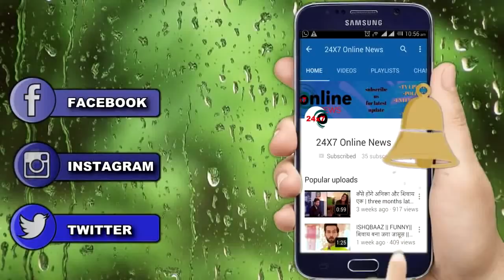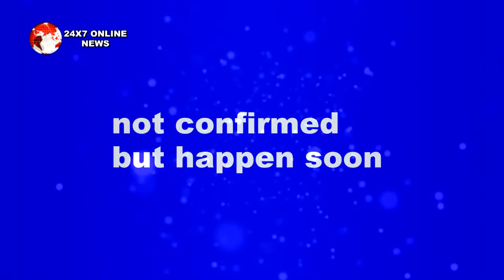NIMKI MUKHIYA || NEW PROMO || निमकी बनेगी BABBU के लिए महा-दुर्गा